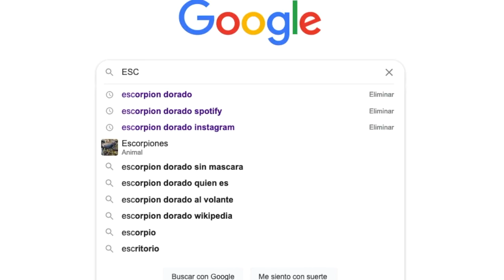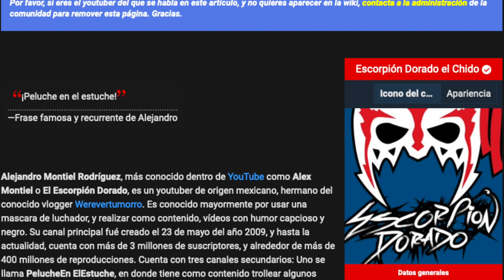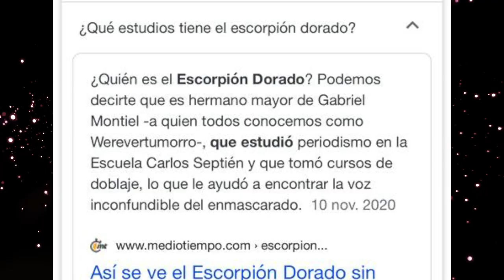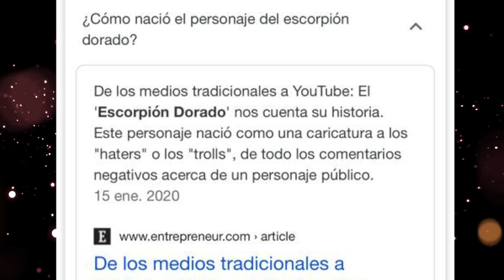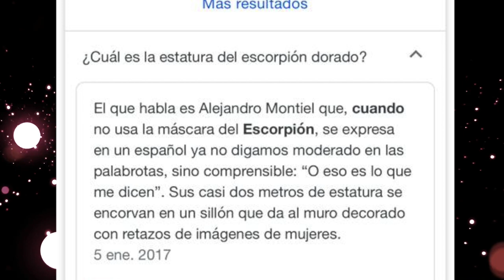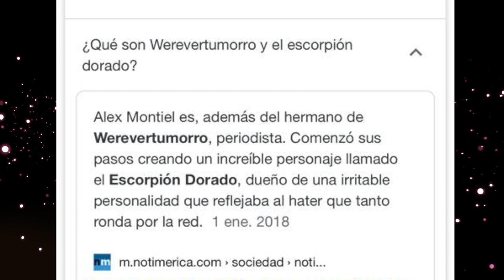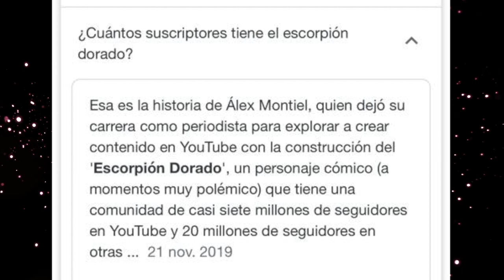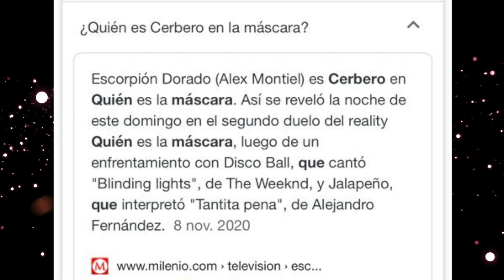Éstas son las preguntas y respuestas más buscadas sobre el Escorpión en internet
Si ustedes han tenido la curiosidad y han buscado esto en google, aquí les resuelvo algunas dudas sobre las búsquedas.